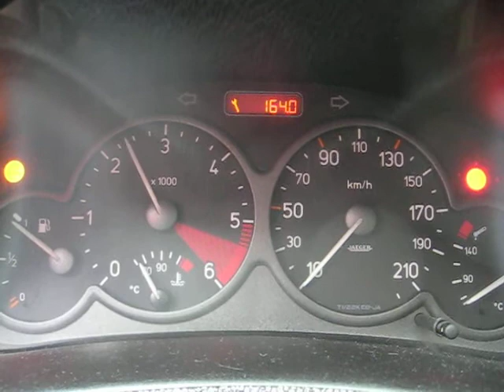Alkuperäinen kaasupolkimen asentotunnistin paikallaan, kierrokset hyppii vaikka kaasuun ei kosketa.